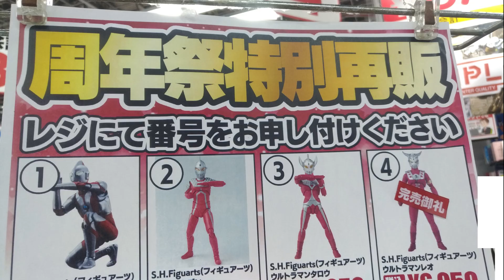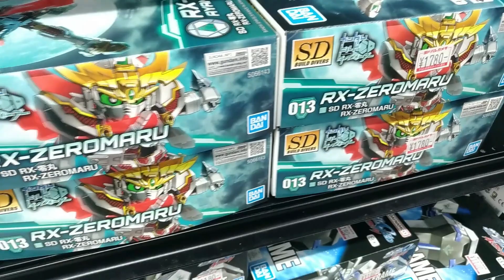【ガンプラ再販】11月22日入荷情報ヨドバシ午後6時30分在庫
ガンプラ再販11月22日入荷ありヨドバシ梅田午後6時30分在庫あり
・30MM エグザビークル ドッグメカVer.
・フィギュアライズメカニクスドラえもん入荷あり

入荷あり。ヨドバシ梅田
2023年11月22日
午後6時30分在庫あり

・フィギュアライズメカニクスドラえもん

・SD RX-零丸 ・RX-ZEROMARU

レジにて販売中
・30MS櫻木真乃(イルミネーションスターズ)

完売御礼
・HGBD オーガジンクス
・MGSD ガンダムバルバトス
・HGBD ギラ・ギラーガ

2023年11月22日ガンプラ再販
在庫は？
・HG 08 カラミティー
・HGKS 1/72 ウェポンセット4 マルチジョイントフレーム
・HGUCガンダムF91
・HG ガンダムアストレイ(ブルーフレーム)
・HG R05イージス
・FM 1/100 ガンダムエアリアル
・SDBD RX-ゼロマル
・HG プロヴィデンスガンダム

在庫あり
HG 1/144 メルクワンウェポンズ
MERCUONE WEPONS
HG 1/144 ネプテイトウェポンズ
NEPTEIGHT WEPONS
HG 1/144 フェイクニューウェポンズ
FAKE WEAPONS

1/144 RX-O ユニコーンガンダム デストロイモード HG

お菓子入りガンプラBOXガンプラ入りSD ガンダムEX スタンダード
1/144 ストライクガンダムリサーキュレーションカラー

レジにて発売中
HG MSV ドレッド ノートガンダム
F-rSダイバーアヤメ

完売御礼
HGBD モモプル
HG MSV モビルジン ハイマニューバ
HG MSV 105ダガー+ガンバレル
HG R16 M1アストレイ

在庫あり
・HGUC クシャトリヤ
・RG Hi-ニューガンダム
・HGUC ガンタンク

お菓子入りガンプラBOX

オリジナルカラー
ガンプラ入り
SD ガンダムEX スタンダード
ガンダムエアリアル
クリアカラー

ENTRY GRADE
1/144 ストライクガンダム
リサーキュレーションカラー
ネオグリーン

売り切れ
SDガンダム クロスシルエット F91ノ1改

・HG 1/144 神バーニングガンダム
・30MINUTES SISTERS オプションボディパーツタイプS05 カラーA
・HGUC 59 ドム/リックドム
・HGUC006 ズゴック量産型
・HGBD アルスアースリィガンダム

在庫あり

HG 1/144 フェイクニューユニット
FAKE UNIT

HG 1/144 ガンダムシュバルゼッテ
GUNDAM SCHWARZETTE

・HG 1/144 ガンダムMk-2 エゥーゴ仕様

HG 1/144 ガンダムMk-2 ティターンズ仕様
RX-178 GUNDAM Mk-2

・ガンダムエクシア
・ユニコーンガンダム2号機バンシィ・ノルン

在庫なし
・1/144 次元ビルドナックルズ「角」
・1/144 ガンプラバトルアームズ
・1/144 パワードアームズパワーダー
・1/144 ボールデンアームアームズ
・アクションベース6 クリアカラー

HG 1/144 サタニクスウェポンズ
SATURNIX WEAPONS

在庫あり
・RG 1/144 ガンダムエピオン GUNDAM EPYON
・RG リアルグレード 1/144 スケールモデル RX-78-2 ガンダム
・HG ガンダムエアリアル
・ENTRY GRADE RX-78-2 ガンダム
アクションベース 1 ブラック
ACTION BASE 1 BLACK
アクションベース 2 ブラック
アクションベース 5 ブラック
・アクションベース5 クリアカラー

在庫あり
ポケプラ
ポケモンプラモコレクション
黒いレックウザ

簡単・シンプルな組み立てキット
クイック!!ピカチュウ おすわりポーズ
ポケプラクイック!!

在庫あり

・ラーガンダム

在庫なし
ゴッグ
GOGG
MSM-03 GOGG

・HGUC ジオ
・HGBF ビルドストライクガンダム
・HGBF スタービルドストライクガンダム
1/144 ウイングガンダムゼロ 炎
HG WING GUNDAM ZERO HONOO

HGUC 1/144 グフ
MS-07B GOUF
・シャア専用ゲルググ
・ストライクフリーダムガンダム

・HGUC190 ガンキャノン
・キュベレイ QUBELEY
・アッガイ ACGUY
・ギャン
・グフカスタム
・ジオング

HG 1/144 ダリルバルデ
DARILBALDE